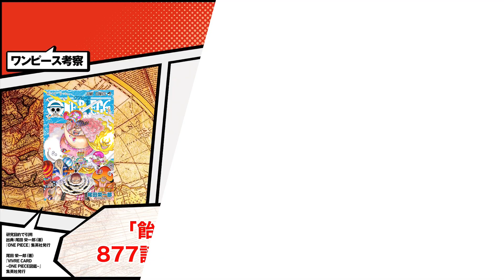イム様の能力 最終結論❶ その正体は「ミズミズの実」説!! 雨の伏線を完全考察!!それはクロコダイルやペドロから導ける!!【ワンピース ネタバレ 考察】ONE PIECE 考察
ワンピース ネタバレ【ワンピース考察】最新 伏線研究専門
🤣ユデロンです！ ONE PIECE考察歴は趣味で10年ほど
最新話などの考察のヒントになりそうな事をしゃべくります

年齢はおっさん
10年前から趣味でワンピースの謎解きにハマってしまい
ワンピースを語り合う友達もいないのでYouTube開始！
その昔、ワンピース考察本に寄稿していました

仮面YouTuber、名前の由来は
キン肉マンの「ゆで理論」から

【話数の語呂合わせについて】

『ONE PIECE』では公式で
キャラクターの誕生日や
悪魔の実、懸賞金、作中などで
語呂合わせが見られますが
こちらは話数でも
「やっているのではないか？」
という研究を趣味でしています

■語呂合わせの基本形ルール
Wikipedia「語呂合わせ」より
* 0 : れい、れ、ぜろ、ない、
　わ(字形から)、まる(字形から)、ま
　お(アルファベットのOから)
* 1 : いち、い、ひとつ、ひと、ひ
　あい(字形から)、ぼう(字形から)
* 2 : に、ふたつ、ふた、ふ
　つ(英語から)、じ
* 3 : さん、さ、みっつ、みつ、み
* 4 : よん、よ、よっつ、よつ、し
　ふぉ(英語から)、ほ
* 5 : ご、こ、いつつ、いつ
* 6 : ろく、ろ、むっつ、むつ、む
る(6を速く言うとそう聞こえることがある)
* 7 : しち、ななつ、なな、な
* 8 : はち、は、ぱあ、やっつ、やつ、や
* 9 : きゅう、きゅ、く、ここのつ、こ
* 10 : てん、と
　っ（促音）やー（長音符）、ん等は、
　数字にかかわらず比較的自由に使われる。

■ここにさらに中国語をプラス
* 0 : リン
* 1 : イー
* 2 : アル
* 3 : サン
* 4 : スー
* 5 : ウー
* 6 : リゥ
* 7 : チー
* 8 : バー
* 9 : ジゥ
* 10 : シー

■数字で表せない日本語の場合
* え : 8(英語のエイトから)
* か : 9(く・こと読む9を「か行」と捉えて代入)
* け : 9(く・こと読む9を「か行」と捉えて代入)
* せ : 3(さんと読む3を「さ行」と捉えて代入)
* せ : 7(セブンから)
* そ : 3(さんと読む3を「さ行」と捉えて代入)
* た : 10(テンやとうと読む10を「た行」と捉えて代入)
* ち : 1(いちから)
* ち : 9(麻雀の九蓮宝燈から)
* へ : 8(はと読む8を「は行」と捉えて代入)
* ぬ : 7(なと読む7を「な行」と捉えて代入)
* の : 0(NOのイメージから0)
* め : 5(May(5月)から)
* め : 6(むと読む6を「ま行」と捉えて代入)
* も : 6(むと読む6を「ま行」と捉えて代入)
* ら : 6(ろと読む6を「ら行」と捉えて代入)
* ら : 0(れいと読む0を「ら行」と捉えて代入)

これらは
悪魔の実の語呂合わせなど
ONE PIECE公式で採用されています

例えば、86巻SBS
ノジコの誕生日は7月25日です
「7(ノ)2(ジ)5(コ)）
「7」が「の」なのは
「の」を表す数字がないので
こじつけて「7」が「な」なので
「7」を「な行」と捉え
「なにぬねの」全てを適用させてます

81巻SBS では
ヴァイオレットの誕生日は4月30日です
「す(4)み(3)れ(0)」
4は中国語でスー、などと書かれています

▼懸賞金の語呂合わせ▼
■ロジャー 55億6480万ベリー
「6(ロ)4(ジ)8(ャ)0(ー)」
■白ひげ     50億4600万ベリー
「4(し)6(ろ)00」
■カイドウ 46億1110万ベリー
「1110(ひゃくじゅう)」
■ビッグマム 43億8800万ベリー
「88(母)00」
■シャンクス 40億4890万ベリー
「4(シ)8(ャン)9(ク)00」

▼その他 僕の好きな語呂合わせ▼

97話(くいな)
→くいなに似ているたしぎにゾロが困惑
　※917話は「食いな!!」で空腹の話です

111話(秘密)
→1(ひ)が3つで「秘密」
　秘密結社バロックワークスの面々

222話(数珠つなぎ)
→2(じゅ)2(ず)2(つなぎ)
　ルフィと黒ひげが巡り合う

300話(三和音)
→海賊、空の民、シャンディア
　争っていた3つの勢力による和解の宴

325話(サニー号)
→タイトルは〝フランキー一家〟
　後にフランキーがサニー号を造る

398話(咲く花)
→生きたいと言え!とロビンに叫ぶルフィ
　生きることを許されたロビン（咲く花）

434話(よせよ)
→シャンクスが白ひげに
　黒ひげを追うエースを止めろと
　言いにいく「よせよ」

490話(仕切り)
→世界を仕切る「赤い土の大陸」に辿り着いたルフィ達

506話(ゴール)
→ロジャーの最期を語るレイリー

649話(無意識)
→無意識に海王類を操るしらほし姫がポセイドンだった

822話(万物)
→ズニーシャの声を聞いたモモの助とルフィ

839話(バリサンキュー)
→タイトル「クソお世話になりました」は
　扉絵の両さんとゼフにかかっている

908話(くれは)
→イム様が虚の玉座に座る回、僕はイム様は
＝医務様だと考え、それはDr.くれはが
ヒントキャラになっていると

・引用部分を明瞭にするためにコマ割りで区分（左中央）
・質的・量的にも引用部分がサブで主従関係を保っています
　具体的には引用部分は全体の画面面積の10%以下
・改変や加工、トリミングはしておりません

尾田 栄一郎 (著)／集英社 発行
『VIVRE CARD~ONE PIECE図鑑~』
『ONE PIECE』
集英社 発行『週刊少年ジャンプ』